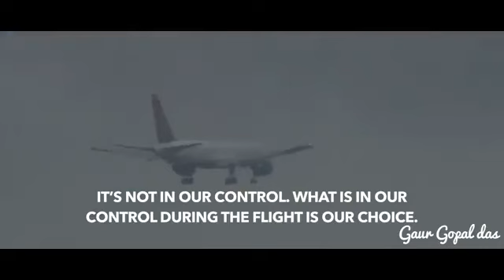25 September 2017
Video from 🇨🇮@sck